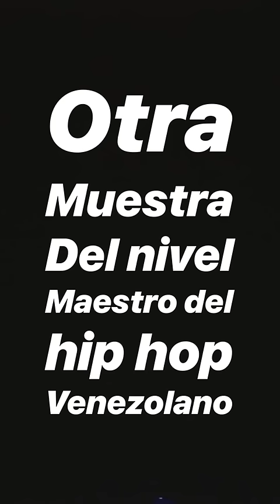Punchline | Enecá - Benzina - Tamgo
Music video by NK PROFETA performing Punchline Ft. BENZINA, TAMGO. (C) 2018 Underc Family C.A.

Nota de Prensa:

Enecá | Benzina | Tamgo se juntaron para traernos PUNCHLINE, un tema cargado de lineas que golpean, que no necesito de un coro ni incluso de juntarlos fisicamente.

Debido a la actual situación que atraviesa venezuela y el éxodo masivo hizo imposible que compartieran territorio estos 3 exponentes, lo que si hicieron fue compartir letras cargadas de veneno, dignificando el real hip hop venezolano.

La iniciativa fue de NK Profeta quien actualmente reside en Miami, por su parte Benzina se encuentra en Medellin y Tamgo sigue batallando en la capital venezolana de Caracas.

Tres visiones, tres flow´s, tres punch distintos con un mismo resultado: Nocaut en el primer round!

El vídeo muestra una particularidad es vertical, para una época que los celulares dominan por encima de las computadoras (Pa los flojos: No tendrán que girarlo) La edición la realizó el mismo Leonardo Viloria (NK) y la post producción cargada de efectos especiales de la mano de Korleone, joven maracucho que está dando de que hablar.

Dirección & Edición: Leonardo Viloria (Enecx)